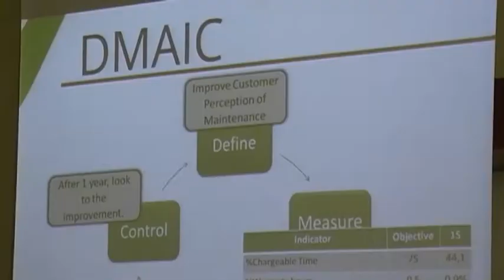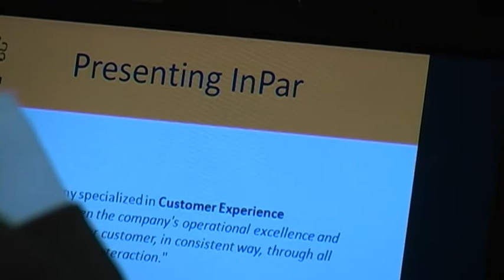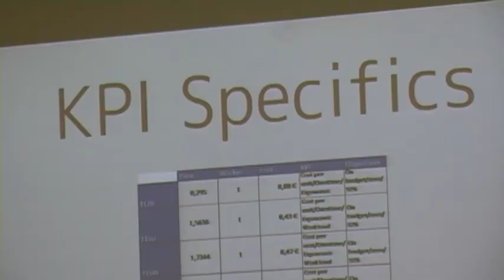Modellation and Process Management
Apresentação e a Defesa Final dos Projectos de Gestão da Mudança e de Melhoria Contínua integrados no curso de Mestrados "Modellation and Process Management" da Faculdade de Economia da Universidade Nova.